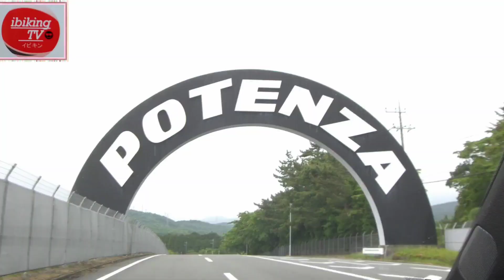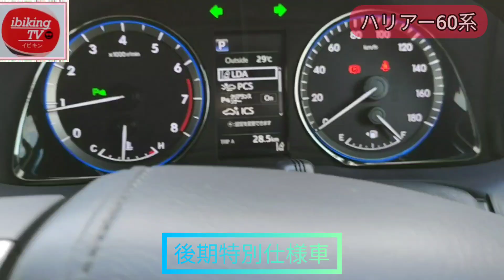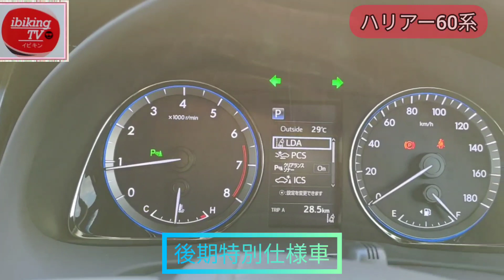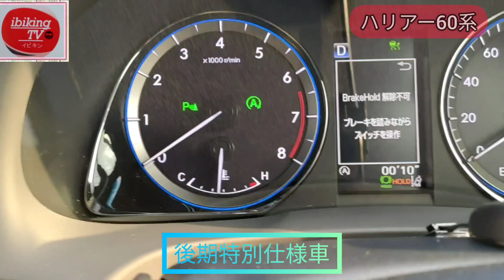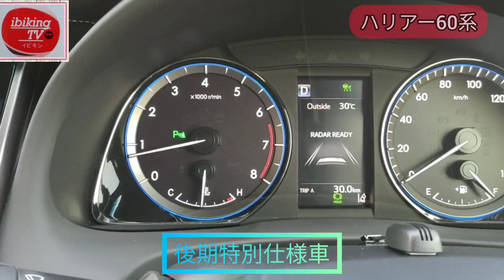【トヨタハリアー60系】 特別仕様車 試乗、内外装編。 運転席の充実装備、快適性も文句なし！！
◆SNSはコチラ↓↓↓
●ご要望のご依頼などはTwitterにお願いします✨😊
今回は【トヨタハリアー60系】の特別仕様車　試乗、内外装編です！
試乗したのの2.0L、後期60系、特別仕様車モデルです。
特別仕様車モデル専用のホイールが特徴です。

運転席の充実装備はもちろん、後部座席の快適性も文句なしに抜群でした。

【関連動画】
▼【これは売れる!】新型ハリアーのココがスゴい7つのポイント！ 内装･燃費･装備など欲しくなる魅力まとめ！ | TOYOTA NEW HARRIER 2020
▼【辛口】新型ハリアー買う前にチェックしたい11の注意点を分析！ 装備やオプションなどの不満は？ | TOYOTA HARRIER 2020
▼トヨタ新型ハリアー（プロトタイプ）を一番乗りで内装外装、徹底的にチェック！／TOYOTA HARRIER WalkAround

この動画の音楽
詳細
曲
Invisible